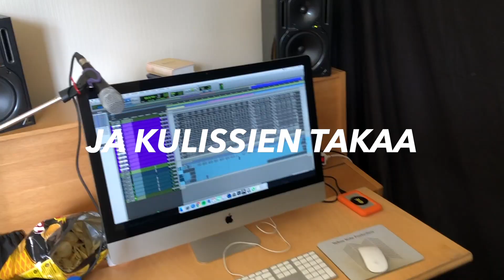NNS - Halutaan vaan blessaa (keikkadokumentti) OFFICIAL TRAILER